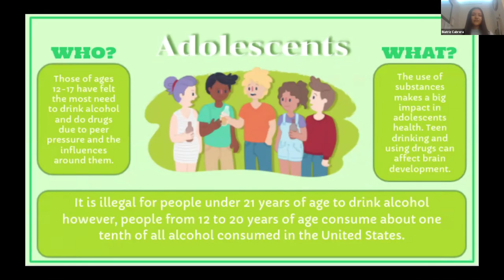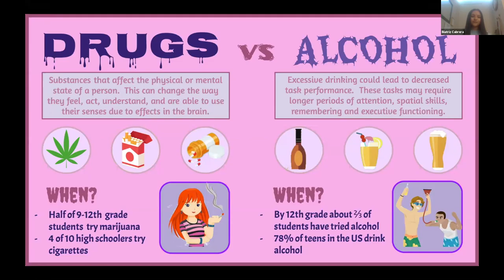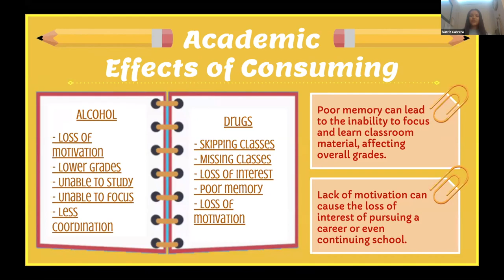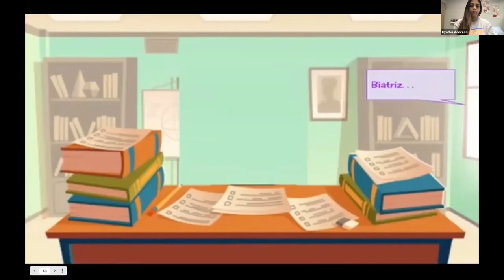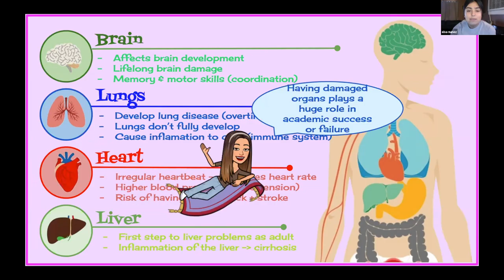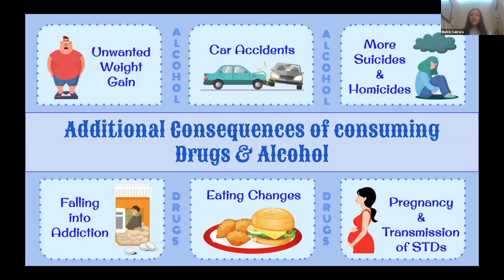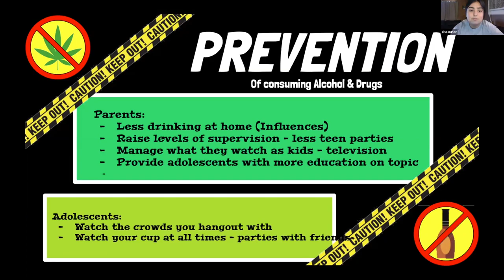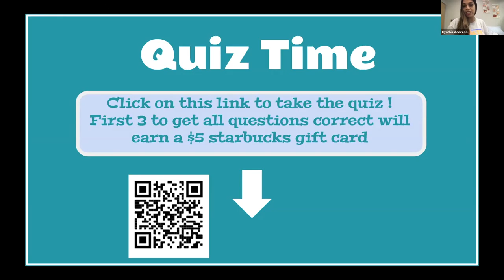FCSS Health Youth Corps Parlier High 2021